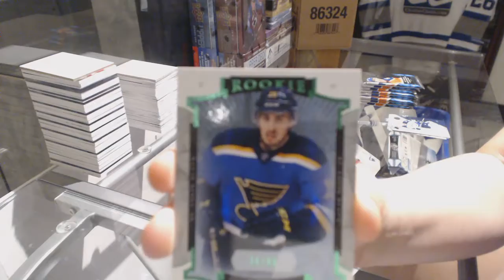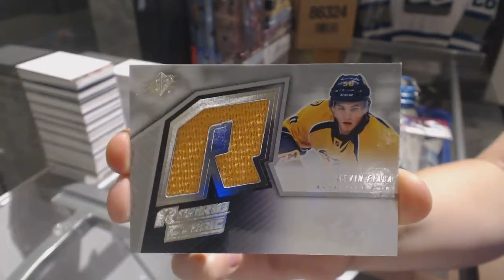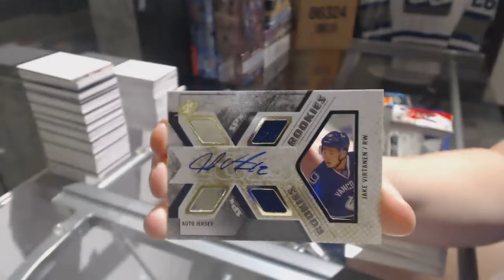YvesP's 15-16 Upper Deck SPx Hockey Box Break